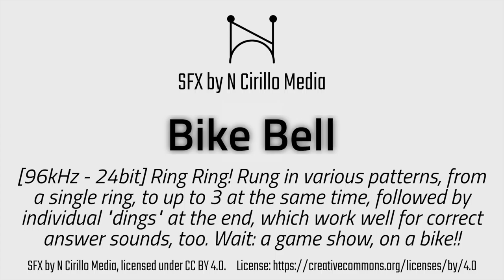Bike Bell - SFX by N Cirillo Media